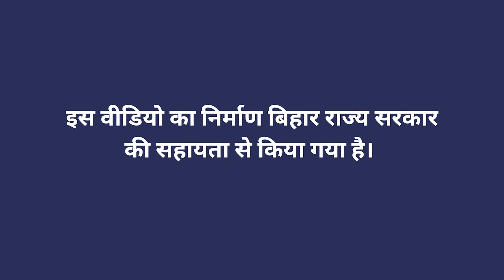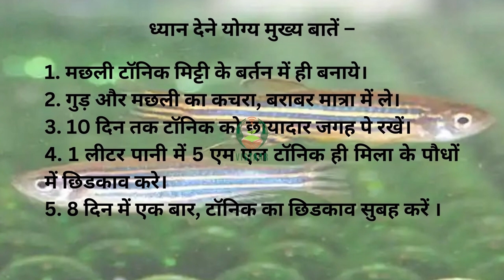फिश टॉनिक बनाने की विधि